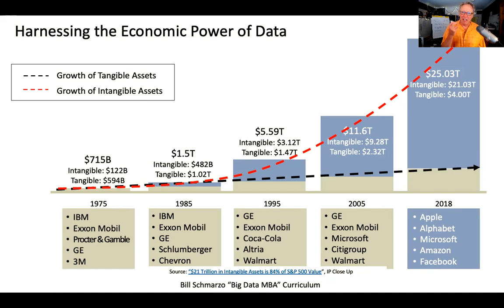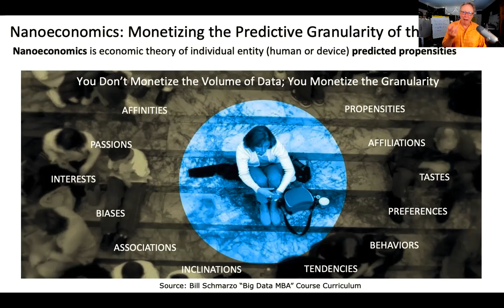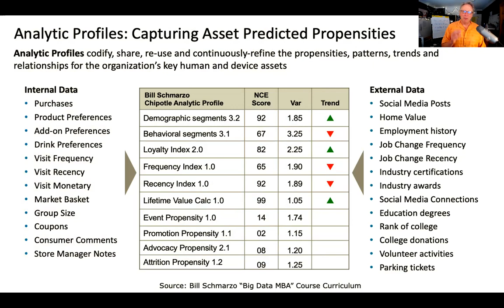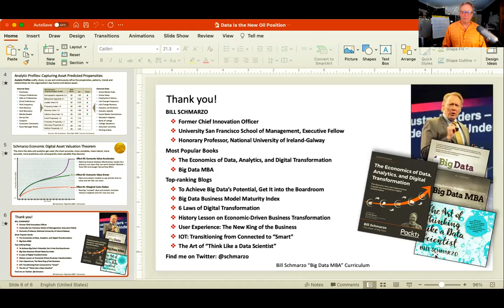10 Big Data MBA Episode 10: Why "Data is the New Oil" is Most Important Concept of our Generation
Many folks are pushing back on the phrase "Data is the New Oil" or DITNO.  However, I believe that this phrase may be the most important concept of our generation.  In this 8 minute video, I try to explain why this is a phrase that you should not ignore, but even embrace if you really seek to change the world from business, economic, environmental, and societal perspectives.  I hope you enjoy the video, and are eager to jump on the DITNO bandwagon!

Slide 01: “Data is the new oil”
Point #1: There is value associated with data
  • For the past 40 years, data has been a cost to be minimized due to expensive RDBMS on expensive scale up compute and storage platforms
  • Hadoop, open-source data management on commodity compute & storage driven by Google and Yahoo, unleashed the economics of Big Data
Point #2: In same way that oil was the fuel for economic growth in the 20th century, Data will be the catalyst for the economic growth of the 21st century

Slide 02:  Market Cap slide
• Already seeing the transformation of the changing economics of business
• Data is no longer just the "exhaust" of the business to be minimized, in knowledge-based industries, data is becoming the business!

Slide 03:  Nanoeconomics
• It’s the granularity, not the volume, of the data that one monetizes
• Nanoeconomics is economic theory of individual human or device entity predicted propensities

Slide 04:  Role of Analytic Profiles
• Analytic Profiles drive the monetization of nanoeconomics

Slide 05:  Schmarzo Economic Digital Asset Valuation Theorem
• 3 effects from reuse and refinement of organization’s data and analytic assets
• Yielding new economic axioms:
  • Marginal Propensity to Consume
  • Marginal Propensity to Reuse
  • Marginal Propensity to Continuously Refine